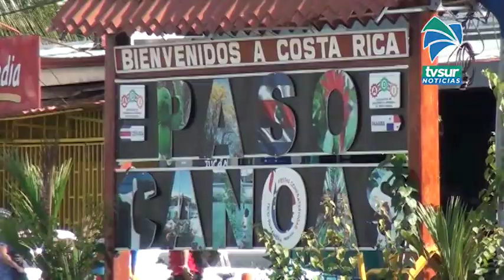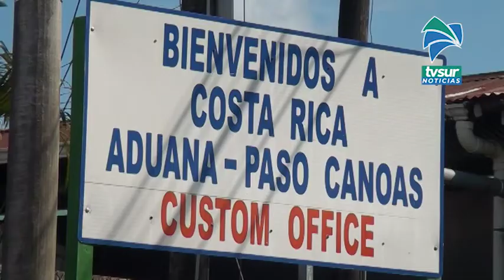Sectores se reunieron para analizar la situación de salud y economía que se vive en Corredores